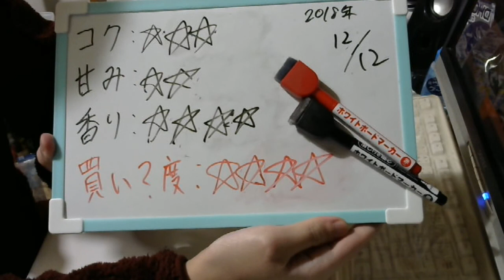酒好きな元新潟人の飲酒動画 part1609 宝酒造 極上レモンサワー しょうがレモン【チューハイ】